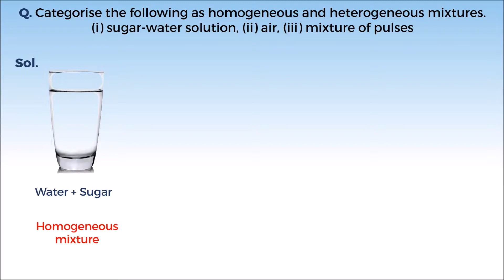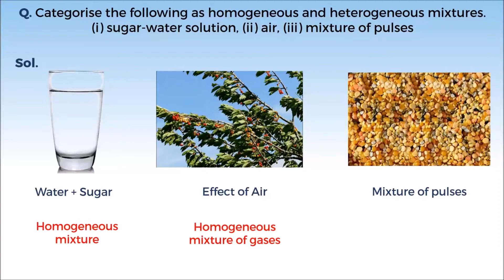4. 11C01.1 Problem Solving Video 1